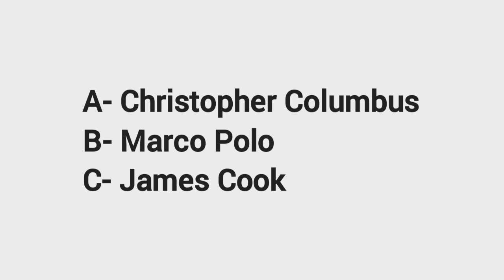Which famous explorer documented the use of hammocks?